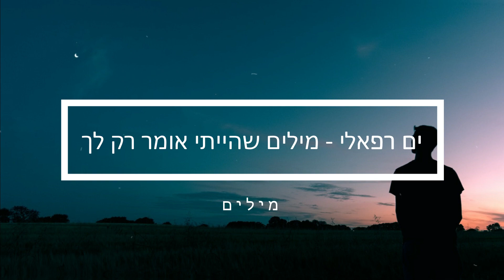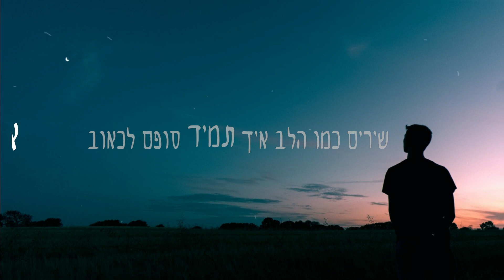ים רפאלי - מילים שהייתי אומר רק לך, מילים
בקשות לשירים יתקבלו בברכה
מוזמנים להכנס אליי לעמוד ולראות את התרגומים שאני מעלה מדי יום: